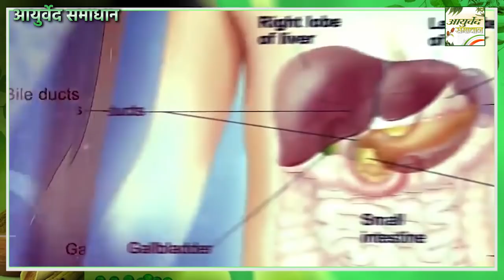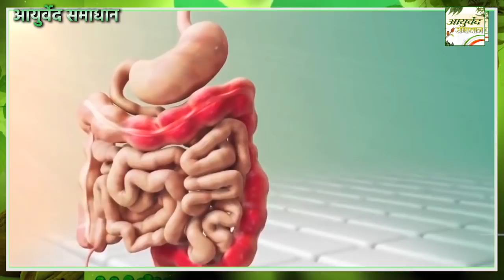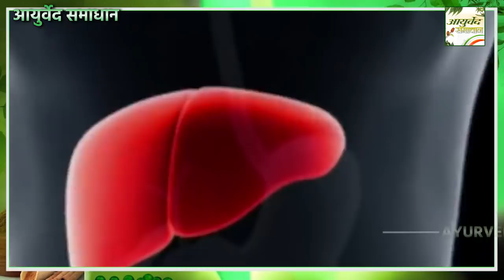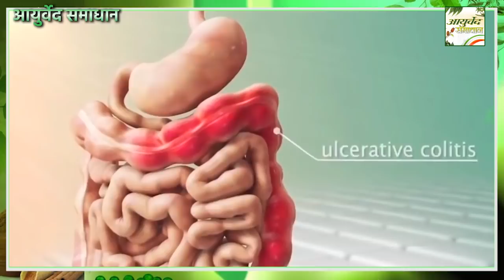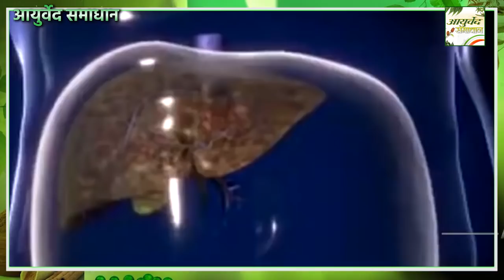मात्र 24 घंटे में लिवर की सारी गंदगी को बाहर निकाले /हर बीमारी से बचे - How to Cleanse Your Liver